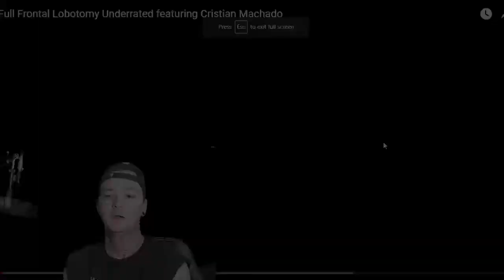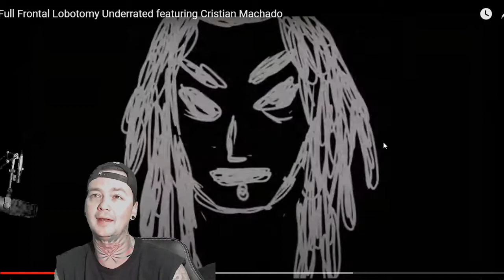Full Frontal Lobotomy - Underrated - Local Band Smokeout Reaction / Review